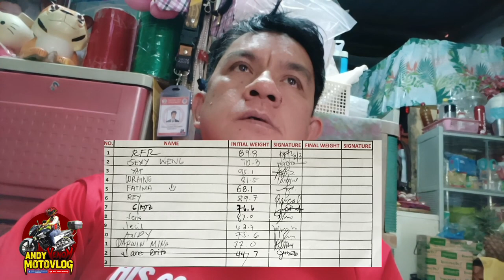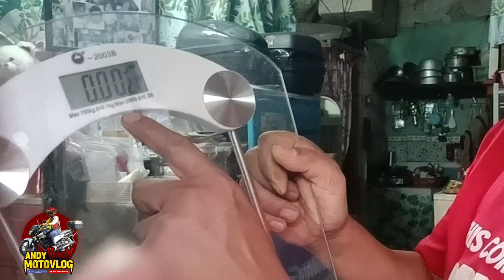Biggest loser challenge part 1(preparation)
biggest loser challenge weight loss
workout
the biggest loser
the biggest loser weigh in
fitness
inspiration
bob harper
weigh in
biggest loser weigh in
biggest loser biggest weight loss
the biggest loser biggest weight loss
exercise
biggest loser workout
the biggest loser finale
biggest loser finale
the biggest loser workout
biggest loser transformations
big loser
jillian michaels biggest loser
transformation
biggest loser where are they now
biggest loser workouts
biggest loser
food challenge
adin ross
challenge
rock climbing
food
funny videos
shorts
obesity
adin live
challenges
ishowspeed
fazerug
viral shorts
rugfaze
rug
faze rug
jeopardy questions for kids
oklahoma basketball
west virginia basketball
bob huggins
iowa state basketball
big 12-sec challenge
sec basketball
big 12 conference
big 12 basketball
college basketball
mr miko challenge
juggle the ball challenge
juggling challenge
pen throwing challenge
pen throw in cup challenge
target hitting challenge
liotgaming
crazy xyz
ninja star vs cup challenge
mr beast
funny challenge shorts
challenge shorts
blind fold challenge
balloon poping challenge
captain and agnit shorts
captain and agnit
stack cup challenge
ninja challenge
ninja star challenge
funny shorts
trending shorts
challenge stunt
challenge beef
vs
game challenge
intense challenge
the challenge compilation
the challenge mtv
ct
spies lies and allies
mtv the challenge
eliminations
mtv reality
the challenge
challenge moments
total body workout
full body dumbbell workout
workout at home
dumbell exercises
full body
full body workout
home workout
cardio kickboxing
the challenge workout
challenge workout trailer
challenge trailer
trailer
the challenge season 2 workout trailer
reality
600 pound life
my 600 pound life
cardio kickboxing workout for weight loss
ryan iz fishing
food chain fishing challnge
amazon jungle fishing
river fishing
freshwater
catfish
live bait fishing
live bait
bait
payara
peacock bass
pacu
piranha
tiger shovelnose
redtail
south america
jungle
food chain
fish
giant
worms
fishing
chain
river
amazon
students
sneak snacks
school
rich vs poor
popular vs nerd
life hacks
funny
cardio kickboxing fat burning
diy
crafts
cool ideas
comedy
123go challenge
123go
indoorclimbing
indoor rock climbing
climbing basics
bouldering beginner techniques
outdoor rock climbing
climbing dyno
cardio kickboxing workout no equipment
climbing holds
holds 101
climb
boulderingbobat
bobat
uk climbing
dyno
how to climb
how to
beta
indoor bouldering
indoor climbing
bouldering
climbing
london
prankwars
eating challenge
24 hours challenge
teendo
teendo challenge
fitness mission
teens react
jeopardy questions about movies
jeopardy questions for friends
jeopardy questions and answers for kids
jeopardy questions for family
jeopardy questions easy
jeopardy questions today
kansas state basketball
jeopardy questions and answers
jeopardy today
jeopardy full episode
jeopardy
fine bros
try not to challenge
try not to fail challenge
fine brothers
fine brothers entertainment
try not to fail
gen z
try not to
react channel
trading
fx
forex course
e8 250k account
ftmo 200k challenge
how to trade forex
forex withdrawal
e8 live trading
live ftmo trading
prop firm reviews
forex prop firms
how to pass ftmo
william aldridge
will aldridge
willsfx
willssfx
how to pass prop firms
live forex trading
live trading
prop firm payout
e8 withdrawal
ftmo withdrawal
ftmo challenge
forex ftmo challenge
forex funded account
prop firm
forex prop firm
e8 challenge
e8 payout
e8 funding
different country food challenge
malhan family
fukra insaan live
wanderers hub
triggered insaan
fukra insaan
best shorts
cardio kickboxing workout to burn fat at home
cardio kickboxing fat burning workout for weight loss
family booms shorts
kickboxing
viral videos
cardio kickboxing workout
experiment videos
kickboxing workout
edits
vfx
shorts videos
magic videos
illusion
family booms tiktok
family booms
youtube shorts
cardio
today’s news
pds
philip defranco
what did alex murdaugh do
squid game reality show
alex murdaugh snapchat
alex murdaugh
jenna ortega
wednesday
netflix password sharing
netflix
cardio workout
cardio kickboxing workouts
joe rogan
jre
speed reacts to ronaldo
speed
ishowspeed funny
ishowspeed rage
speedy live
speed live
ishowspeed livestream
ishowspeed live
official music video
birthday gift
adinross
adin ross live
cardio hiit kickboxing
ishowspeed meets ronaldo
live speedy
adin gift
world cup
ronaldo music video
my birthday strem
ronaldo
cristiano ronaldo statue
cristiano ronaldo
cardio kickboxing hiit
cardio boxing
matthew beam
beem team
matthew beem
mbeem10
the fitness mission
news
digital deskweight loss
weight loss journey
obesity